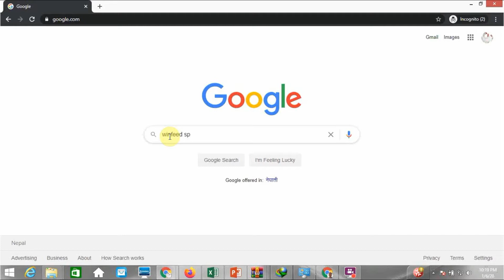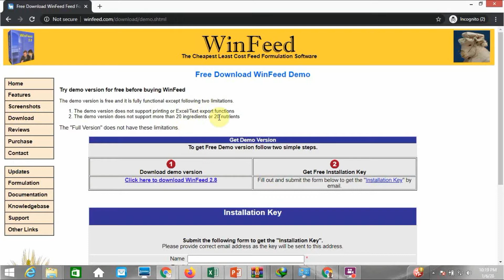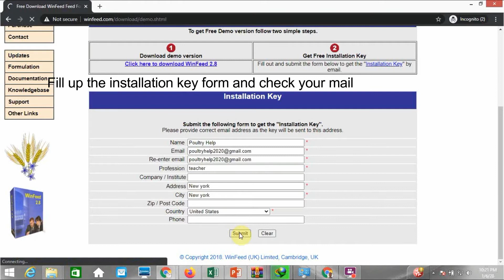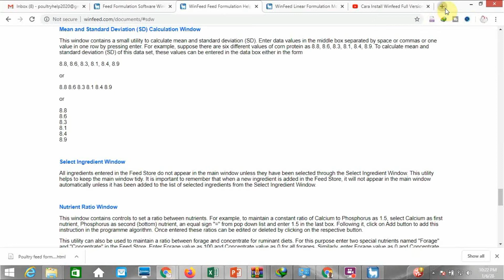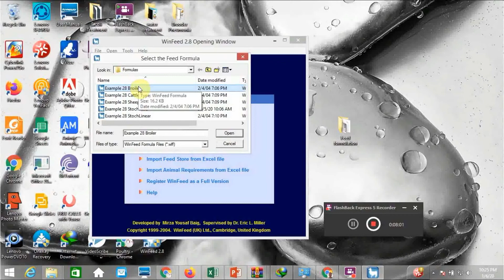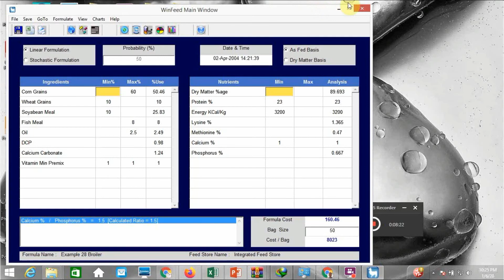free feed formulation software download| Works perfectly fine for commercial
Winfeed feed formulation software is the most reliable software for the feed formulation.